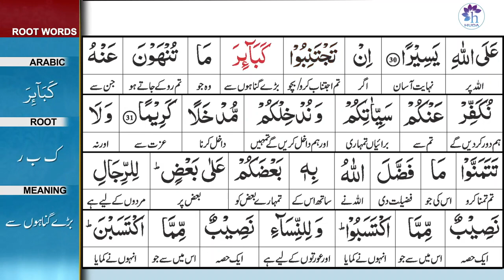Surah 4: Surah An-Nisa Ayat 31 Tafseer by Dr. Farhat Hashmi